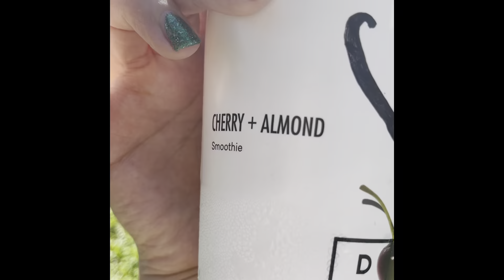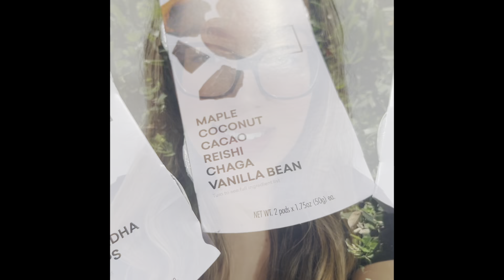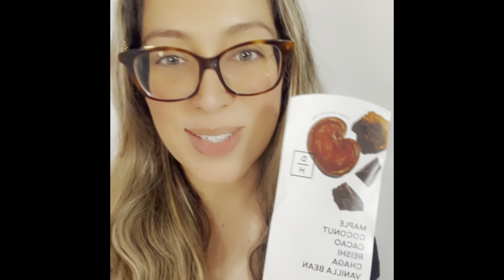March Madness with Daily Harvest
It’s the begging of March Madness and we are doing a Taste-Off with Daily Harvest!
Watch the test-offs and see who the winners are!

For more details, head over to the blog at LAmamiLife.com